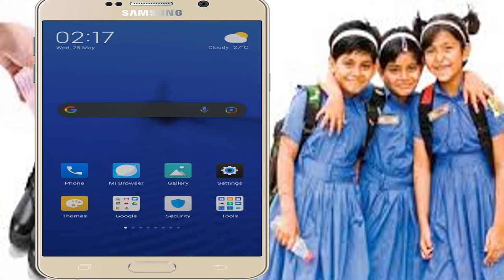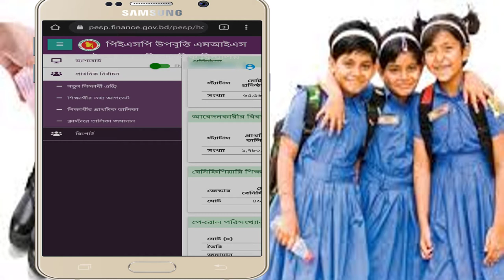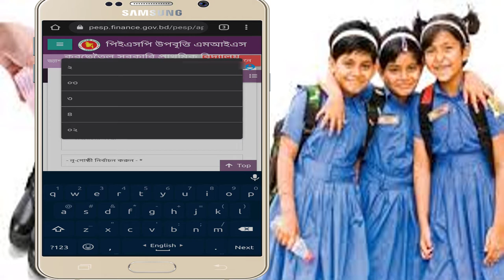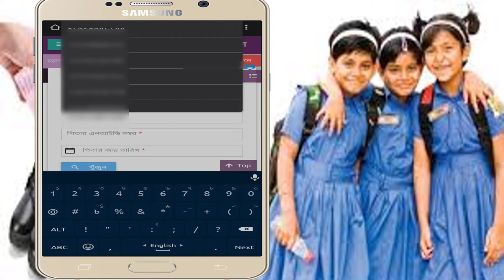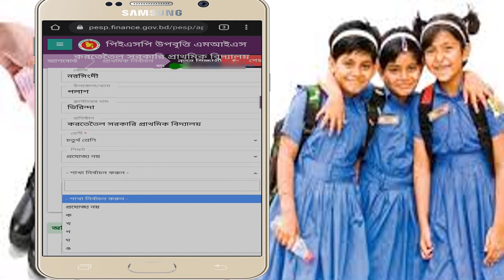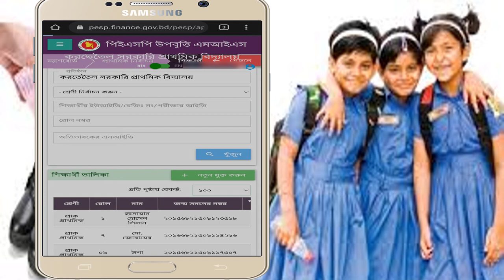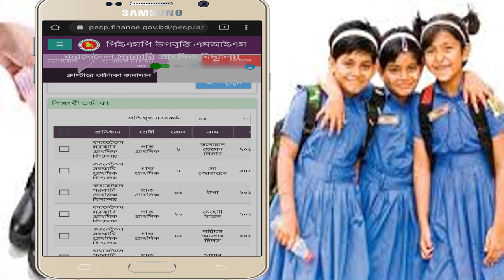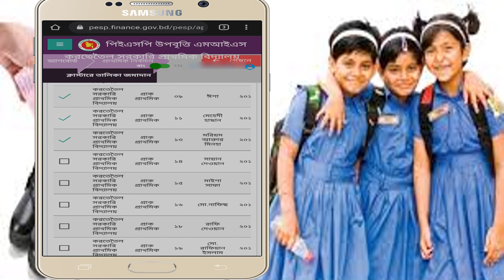pesp.finance.gov.bd stipend tutorial | উপবৃত্তি লাইভ এন্ট্রি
উপবৃত্তি ২০২২,প্রাথমিক উপবৃত্তি ২০২২,প্রাথমিক বিদ্যালয় উপবৃত্তি ২০২২,উপবৃত্তি,প্রাথমিক উপবৃত্তি,উপবৃত্তি তথ্য এন্ট্রি,উপবৃত্তি লাইভ এন্ট্রি